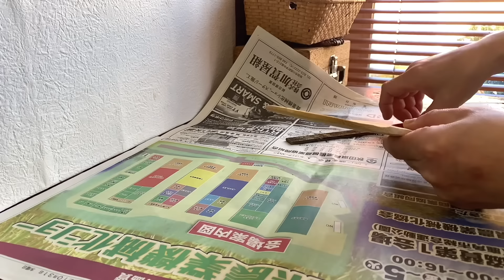２０２４年 初冬のキノコ狩り 見置きの天然ナメコが爆誕してた ホンシュウジカの親子に遭遇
２０２４年１１月１８日
見置きしていた天然ナメコを採りに里山に入りました
見置きの成功と失敗がありましたが沢山の収穫が出来て良かった〜
ホンシュウジカの親子にも会えて楽しい時間でした✨🦌✨